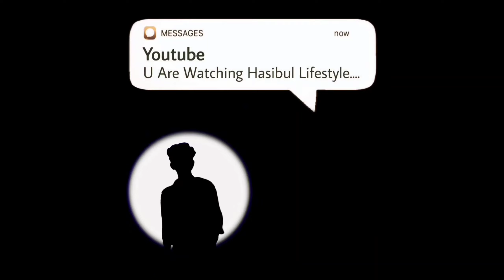Puja special Vlog 😍 Delivery Boy Life 🤬😥 vlog puja Hasibul LifeStyle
Pujo special Vlog.. Delivery Boy Life 🤬😥

PAGE ➠